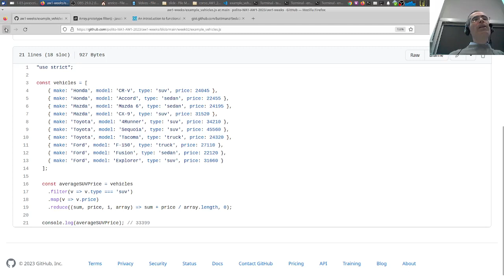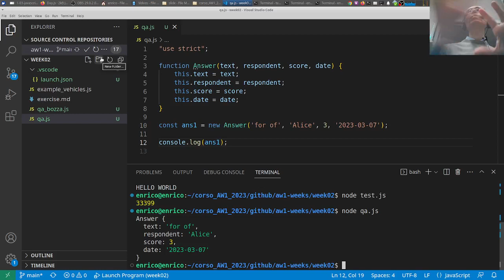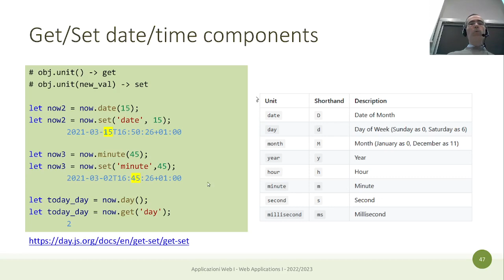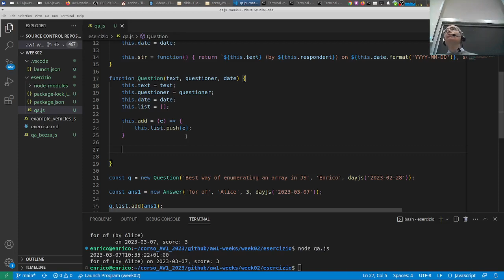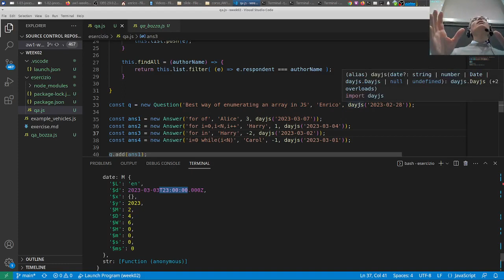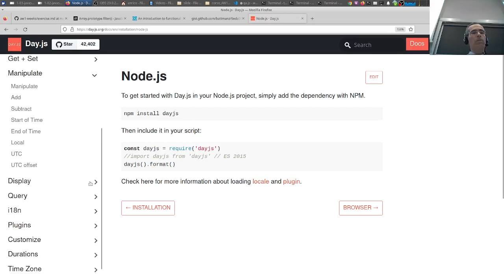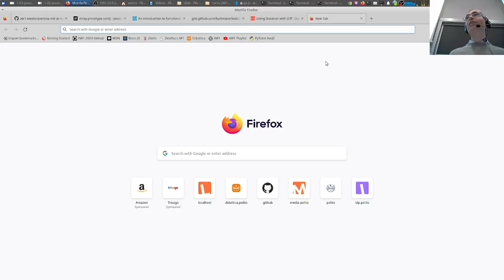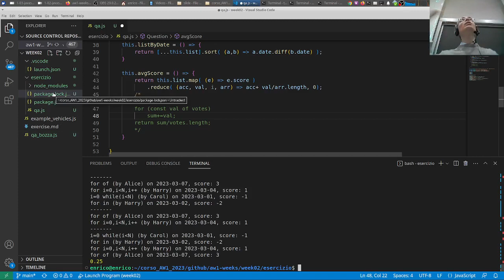AW1-2023-L06: JS Esercizio con oggetti